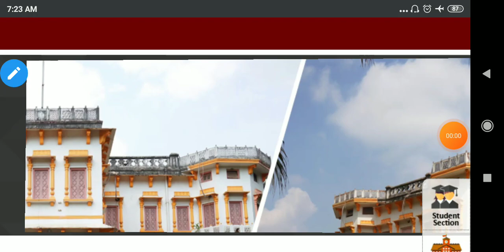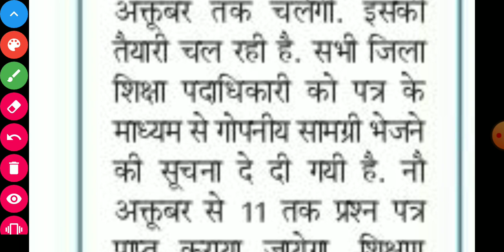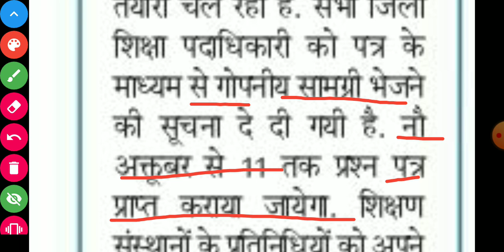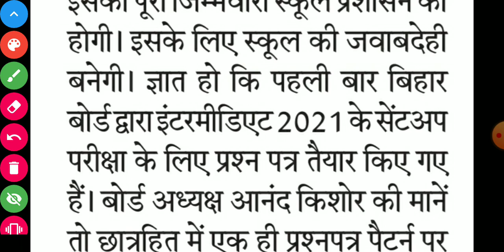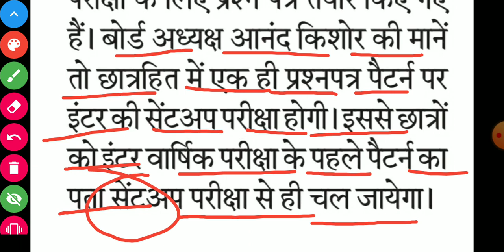Bihar Board class 12 Sent up exam || Bihar Board Class 12 annual examination 2021